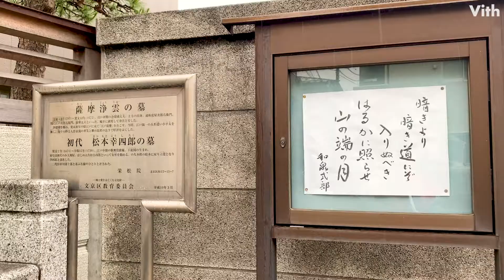文京区向丘にある寺院【栄松院】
1589年、教蓮社順誉上人が開山隣、神田に創建されました。
境内には、薩摩浄雲墓、初代松本幸四郎墓があります。

【栄松院】
住　　所：東京都文京区向丘2丁目35-7